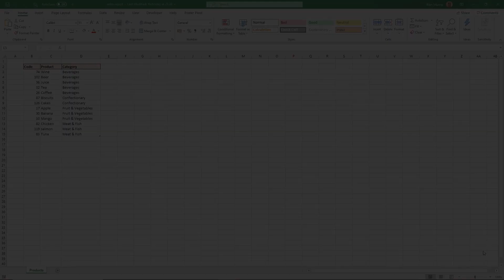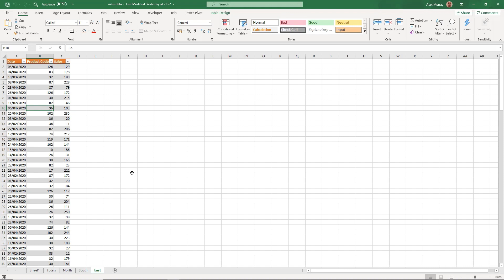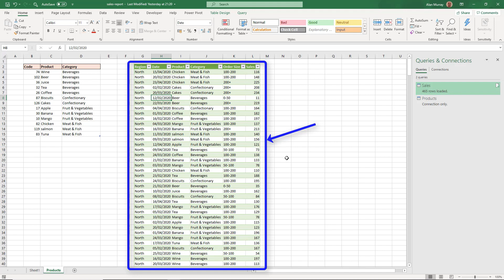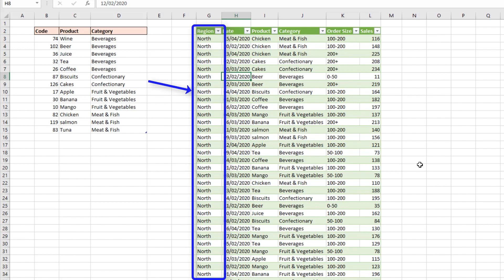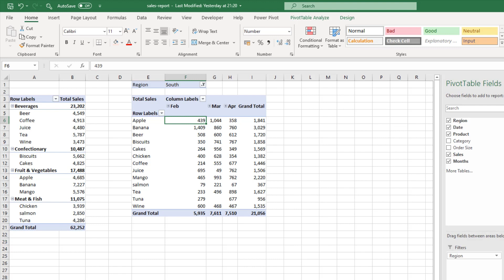GoSkills Excel Challenge 3 - November 2020: Power Query and PivotTables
Ready for some fun with Excel Power Query?

Then test your skills with this week’s Excel challenge from Excel MVP Alan Murray (aka. Computergaga).

In this week's challenge, you will use your skills to create two Pivot Tables by importing data from an external workbook. 🧐

This is an advanced Excel Power Query challenge. Do you have what it takes to figure it out?

In the meantime, you can chat about your approach and process with other Excel-heads in our custom Slack channel!

Check out the associated Excel course to continue boosting your Excel wizardry skills